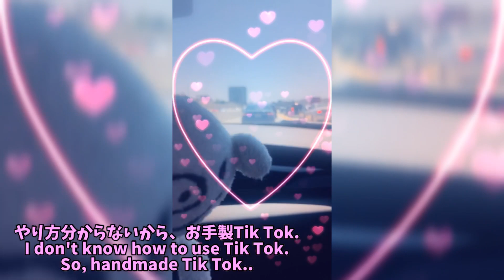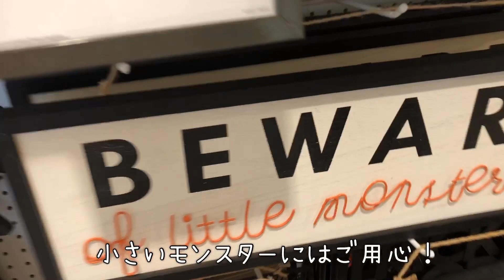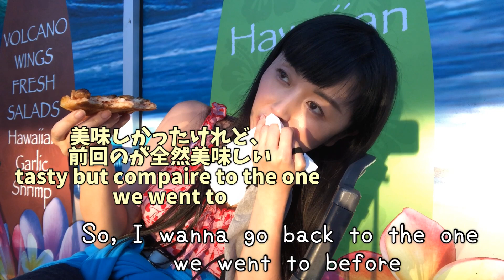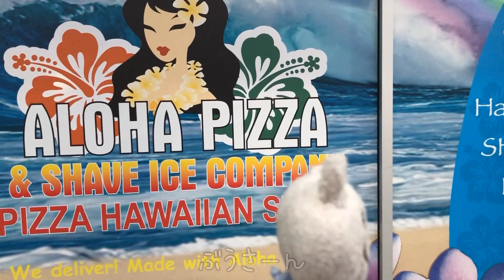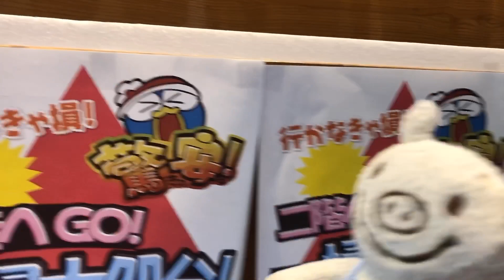ロサンゼルス在住ポルノスターまりかのオフ☆【Vlog】